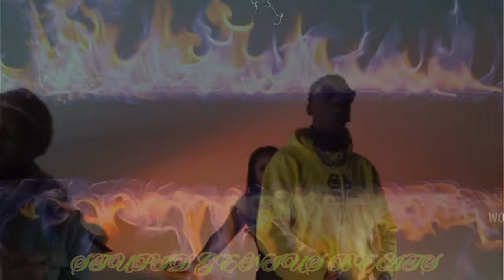Young Dolph - Dead Ass Serious (Remix) 2024 (Music Video)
🔥 Dive into the Legacy 🔥
Experience the dynamics of Young Dolph in his 2024 remix of "Young Dolph - Dead Ass Serious (Remix) 2024 (Music Video))." Unleashing the raw energy of Memphis as we pay homage to the King of Independent Hip Hop, Young Dolph. Witness the fusion of Dolph’s unyielding spirit and the dynamic flow in our latest remix, 'Young Dolph - Dead Ass Serious (Remix) 2024 (Music Video)'. Produced by the visionary That-Genius-Beat, this track is not just music; it’s a movement with a new reimagined fresh twist and electrifying visuals. 💥

• Feel the rhythm and join the conversation using DeadAssSerious2024.